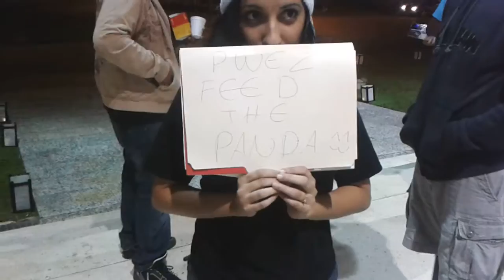NK PRODUCTION INC SPIRITED AWAY MOVIE INTERVIEW